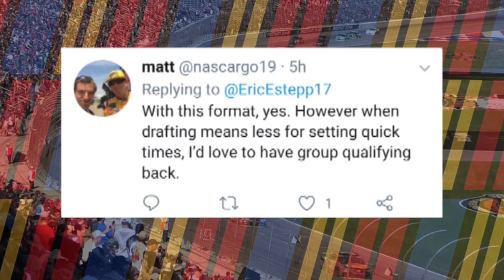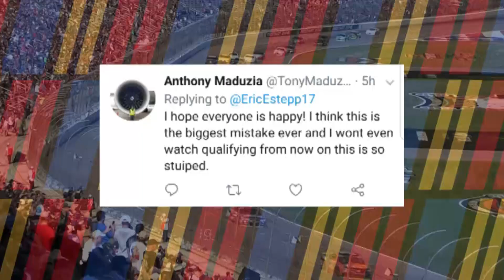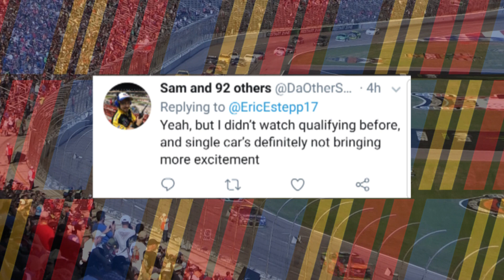Back to Basics | NASCAR Overhauls Qualifying Format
Send me cool stuff and I'll show it off in a video!